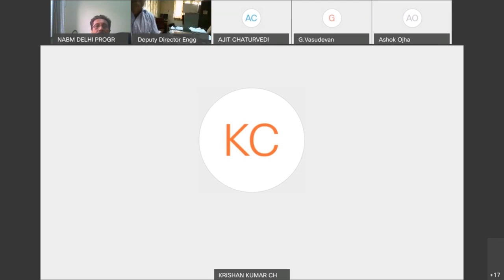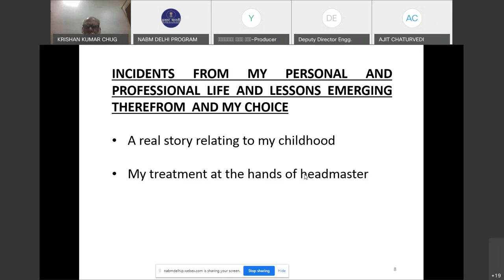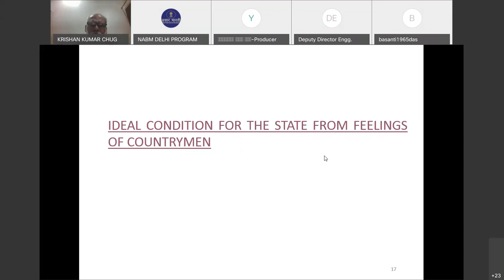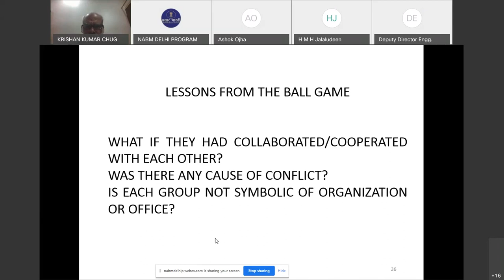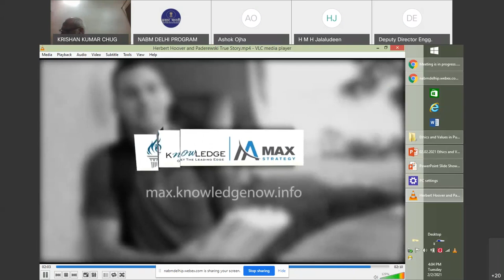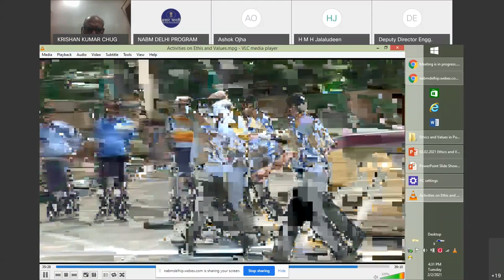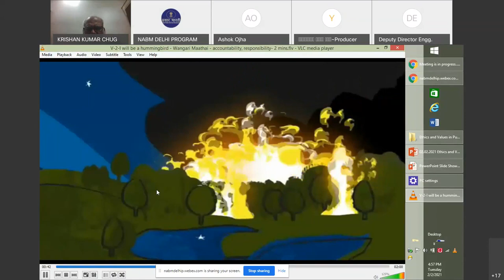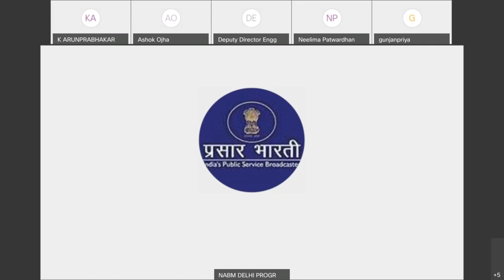A Lecture by Sh Krishan Kumar Chug, Retd Director, DoPT, GOI on Ethics & Values in Administration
WEBINAR ON ETHICS AND VALUES IN ADMINISTRATION 2 Feb 2021 SESSION 1& 2